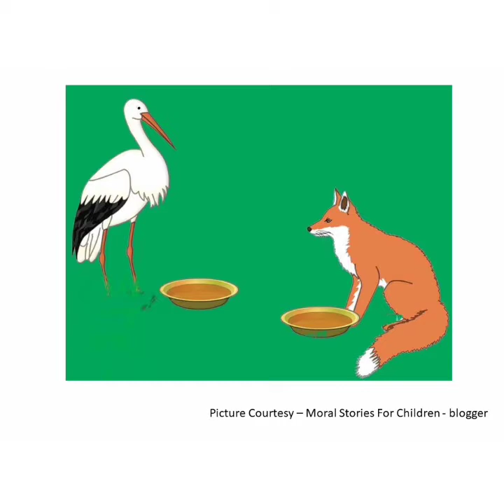The Orbis School - Hindi - Jr KG - Hindi - Story Lombdi aur Saaras